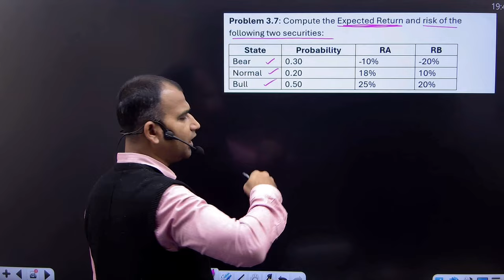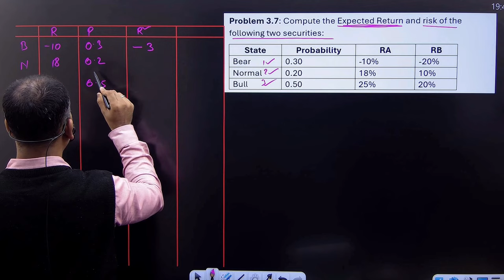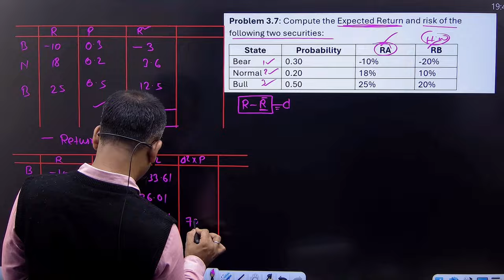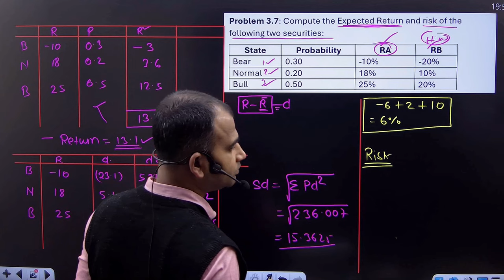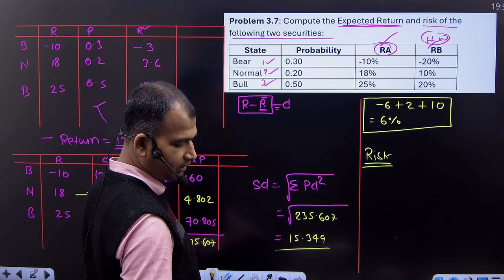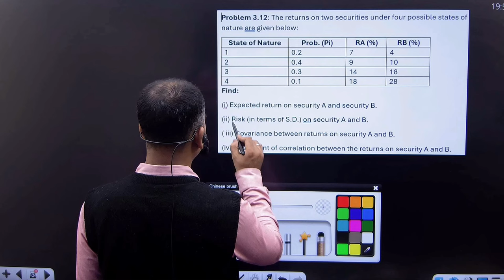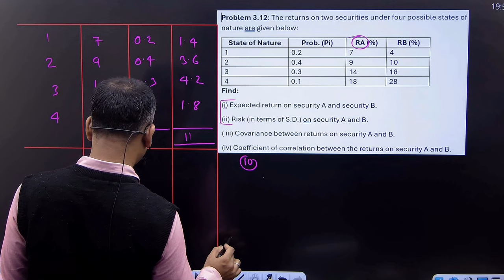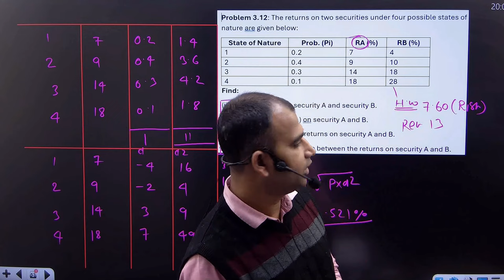fundamental of investment for bcom | calculating expected return and risk | concept | part 10